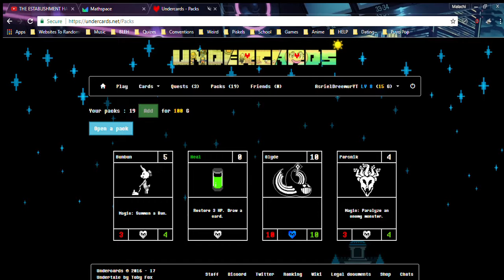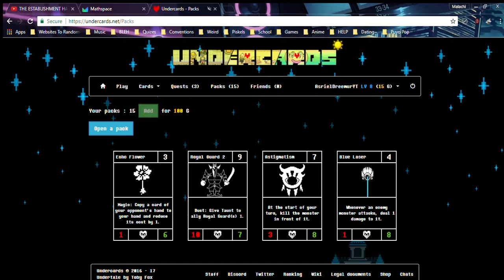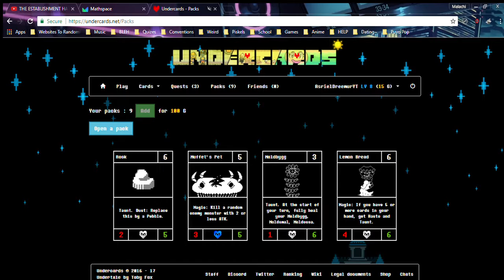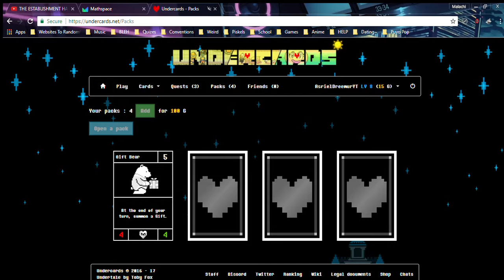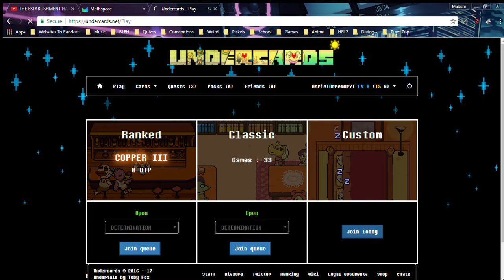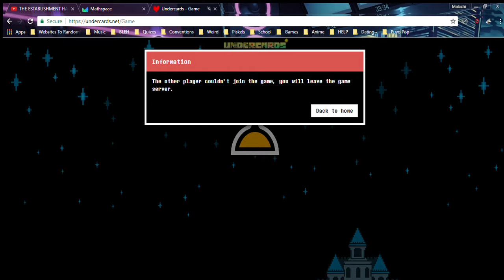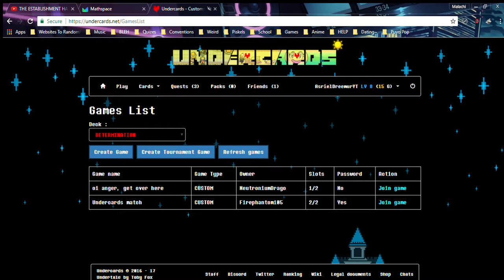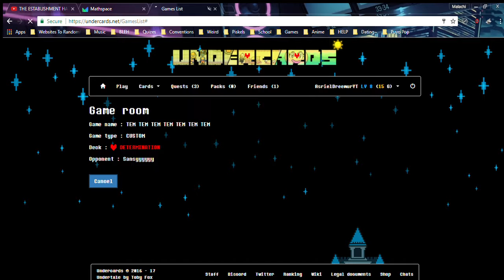Undercards Ep #1 w/ Minecraft Box Productions!!